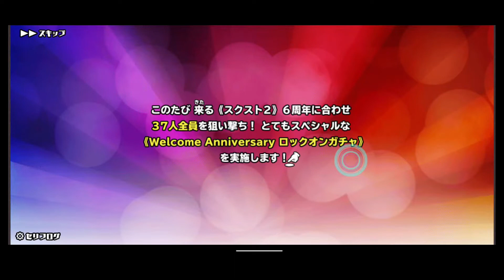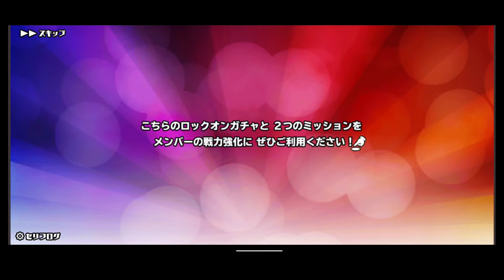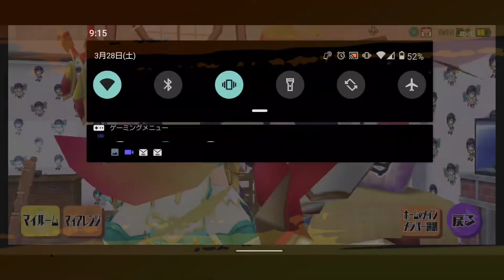スクラッチ×8とUR確定ガチャ＆引換券とお知らせ諸々チェック他【スクールガールストライカーズ2 実況 Part 904】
6周年イベントがとても楽しみですね～(´ω｀)ﾉ